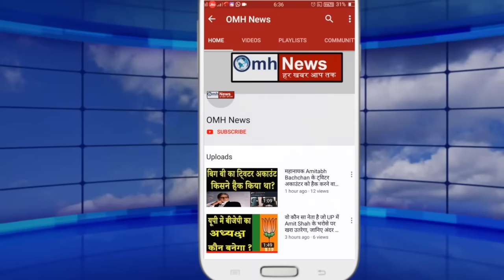AAP के लिए 440 वोल्ट का झटका ! पंजाब से आई ऐसी खबर कि सब दंग!